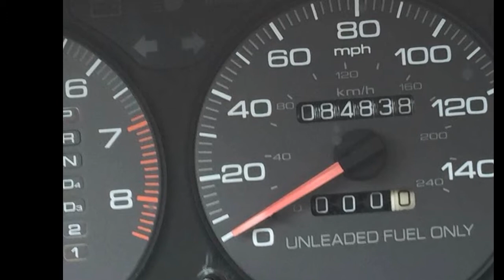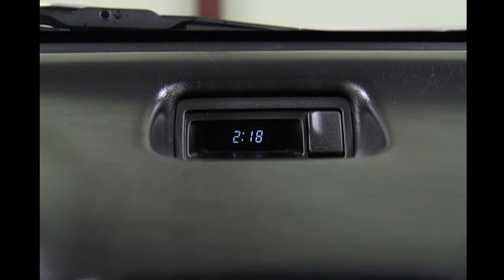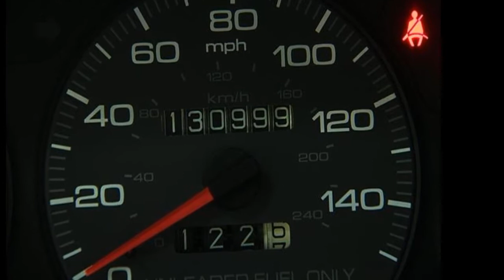1996 Acura Integra